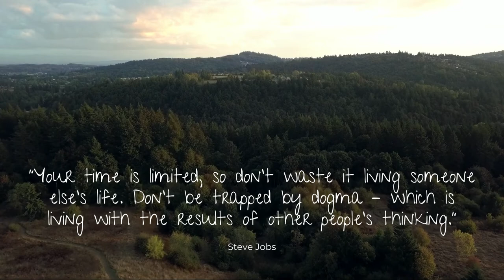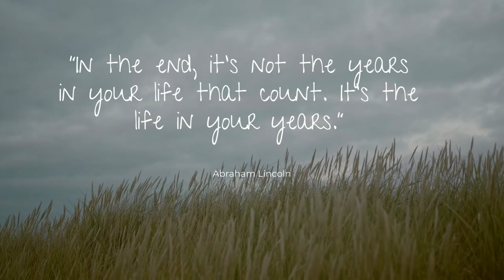Famous Quotes for Everyday - Encourage I Inspire I Motivate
Famous Quotes for everyday - Encourage I Inspire I Motivate. The videos are licensed free by the following creators;
pexels-roman-odintsov-9733912.mp4

Please like and follow their Instagram I Twitter I Facebook accounts.